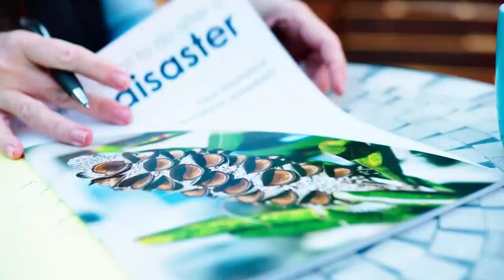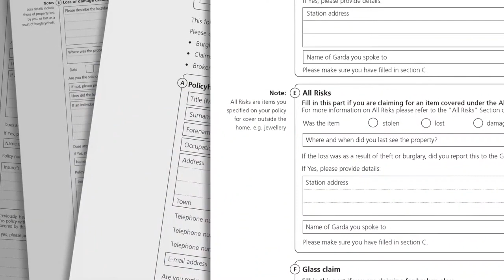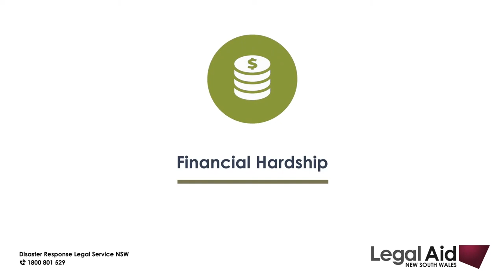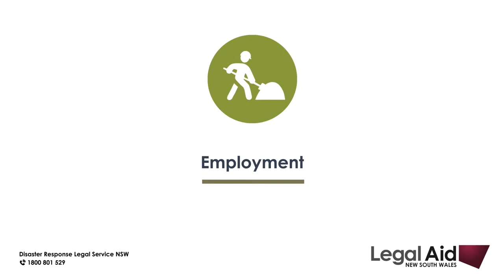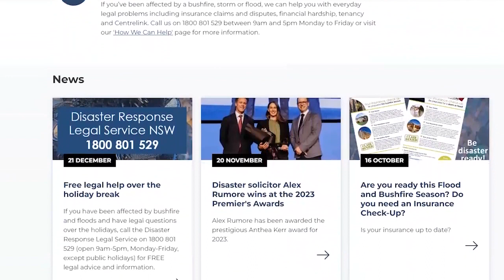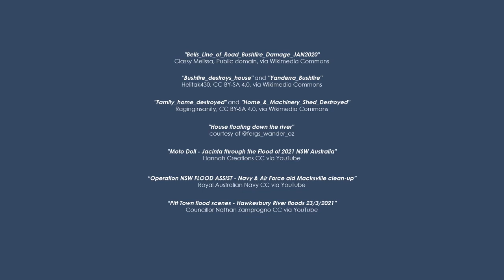Disasters...what's law got to do with it? A quick look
This is a short 5 minute explainer video for people and communities who have been impacted by a disaster (bushfire, flood, storm, etc.).

Find out about how the Disaster Response Legal Service NSW (DRLS) can help you access FREE legal help after a disaster.